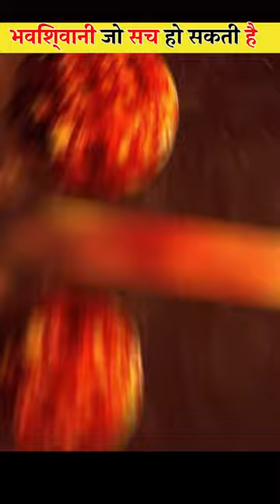Stephen Hawking Ne kya Bhavishyvani ki thi?🤔